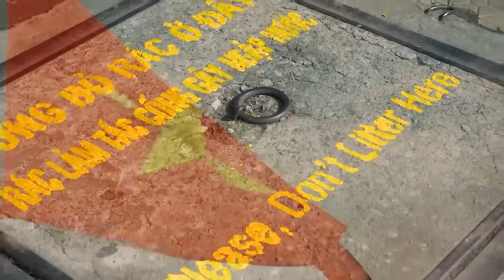KHÁT VỌNG TUỔI TRẺ - Đoàn phường Thảo Điền - Quận 2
MS: 001 - Giai điệu trẻ 2016